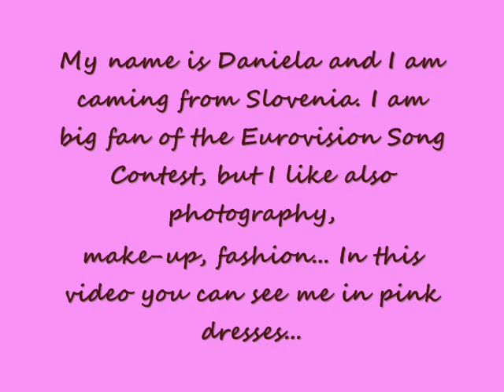Fan of Eurovision Song Contest in pink dresses with song Running Scared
My name is Daniela and I am caming from Slovenia. I am big fan of the Eurovision Song Contest, but I like also photography, make-up, fashion... In this video you can see me in pink dresses. At the same time you can hear the winning song of the 56. Eurovision Song Contest 2011 in Dusseldorf (Germany) with the title Running Scared by Ell&Nikki from Azerbaijan.